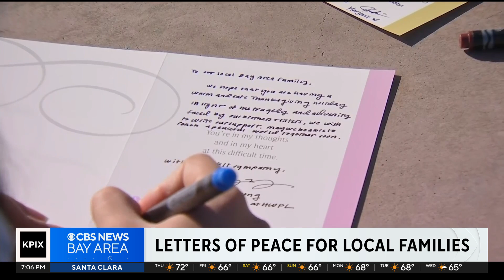PIX Now evening edition 11-22-2023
CBS News Bay Area evening edition headlines for Wednesday, Nov. 22, 2023. Watch full newscasts streamed at the CBS SF website or on the app.